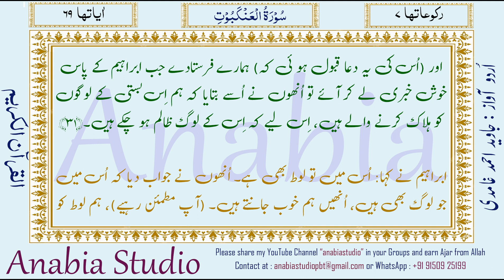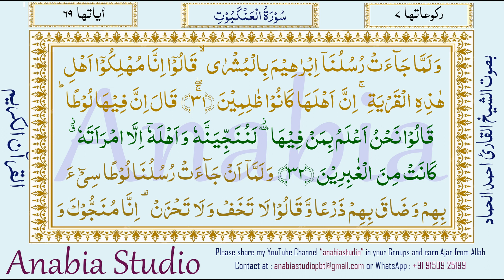KR 1210 Urdu s029 030 032